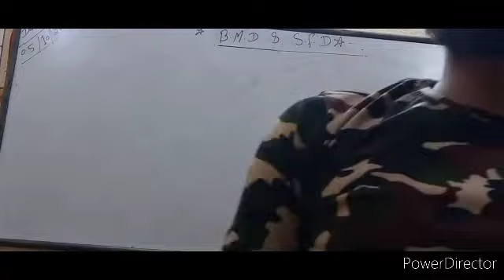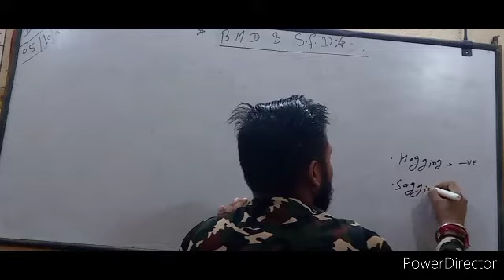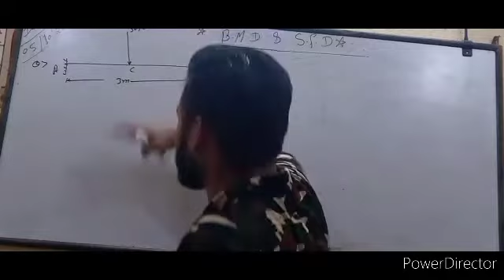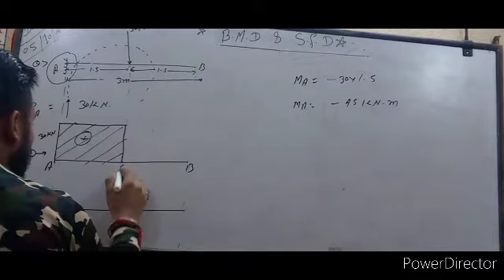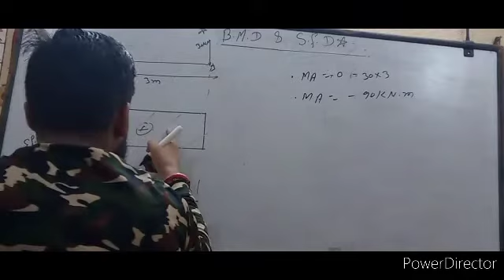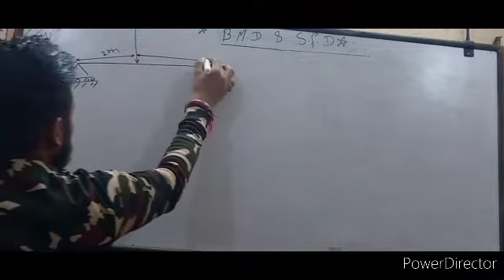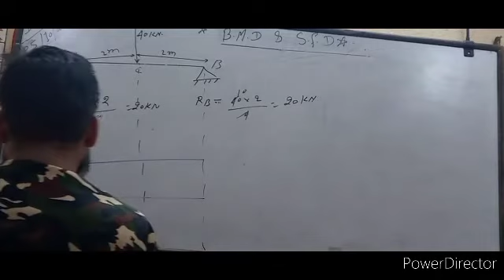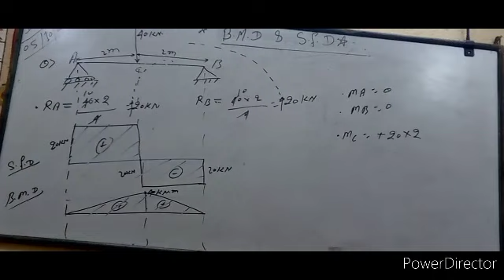HOW TO DRAW S.F.D AND B.M.D (PART:_02)SARA KA SARA CONCEPT JANE YEK HE VIDEO ME...EASY METHOD SE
Search on telegram  if link not worked